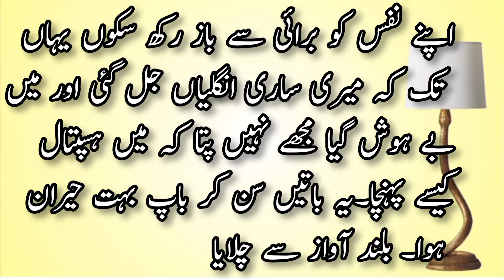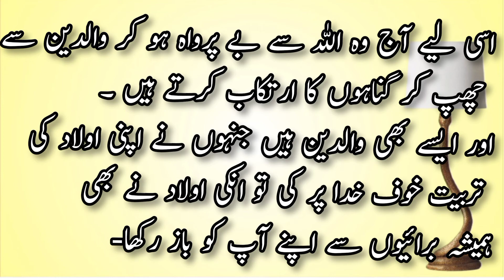University larki ki suchi khani | Raat kahan guzari | urdu stories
this video aik university larki nay gar say bhar kahan raat guzari ore us ha baap university he thaa par larki raat gr na i. yeah urdu stories ki suchi kahani hai.

Message
bedtime stories in urdu
stories in urdu written
small story in urdu
moral stories in urdu
urdu short kahani
urdu stories in urdu
interesting stories for kids
urdu stories
urdu short moral stories
moral stories in urdu for reading
short moral stories in urdu written
story in urdu language
moral stories for kids
interesting stories in urdu
urdu moral lesson stories
short moral stories in urdu
university girl story
larki ghar say bhar
aurat khani